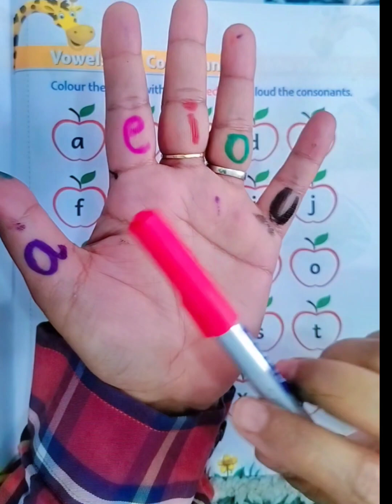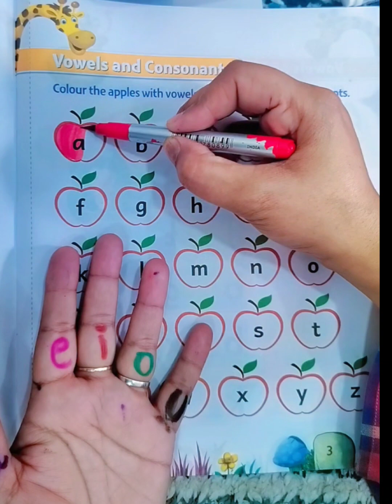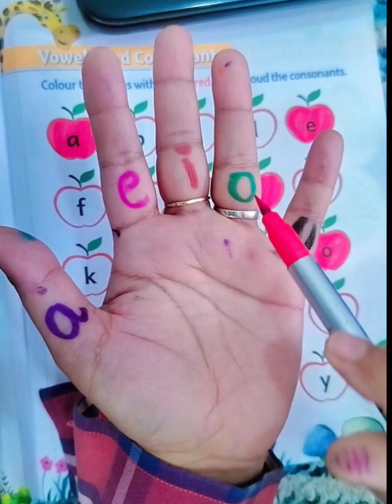how to teach sound A for kids